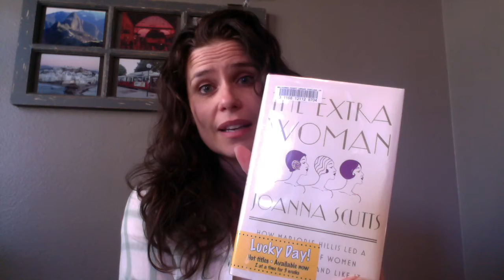The Extra Woman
Feminism in the 30s or bio of Marjorie Hillis?